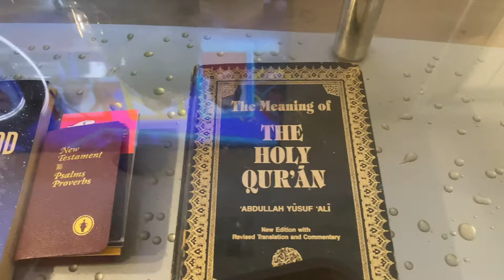ROOMMATE | HORRIBLE ROOMMATE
See how my horrible roommate reacts to me not having a job lol

Starring
MacTheCreator